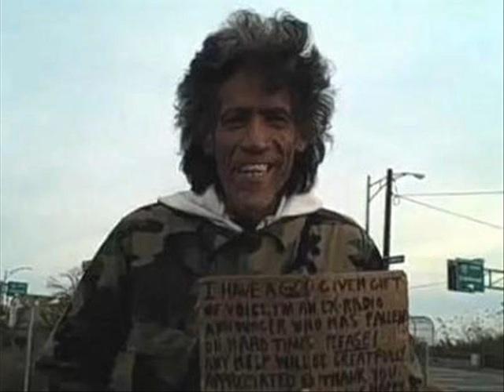Ted Williams Song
Going home dedicated to Ted Williams by Homeless Jacob. Song produced , written and performed by Homeless Jacob.